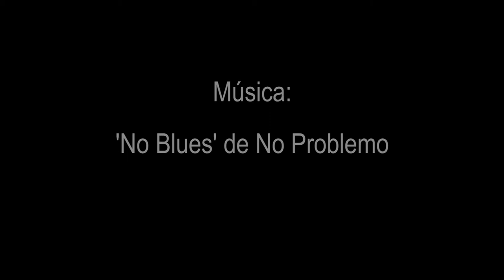Entre copas (Loidana 2010) [Wine Palace]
La gran expresión del Priorat
Música de No Problemo ('No Blues')